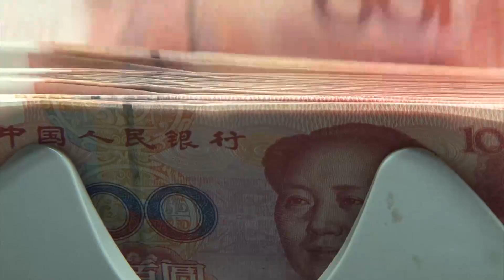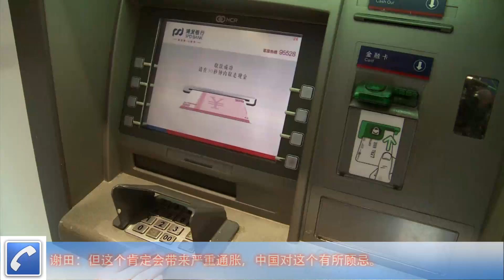中国房地产投资放缓拖累经济增长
今年1到5月，中国房地产销售额增长3.1%，投资额增长5%，但商品房待售量增长了23%。5月份仍是2014年以来增速最低的月份。另一方面，同 期中国大陆房地产开发企业的土地购置面积大幅下降31%，房屋新开工面积下降16%，房屋竣工面积下降13%。

美国《纽约时报》中文网的相关报道引述专家的意见认为，中国统计局的这些数据突显目前中国房地产开发商正加速减少房屋存量，而不是开启新的项目。

美国南卡州立大学教授谢田就此表示，中国大陆待售房地产面积数量巨大，许多开发商都急于卖掉房子。

“没有售出的库存过多，这个是一个大问题，现在价格坚挺，但没有交易量。”

上个月刚访问亚洲回来的谢教授表示，他遇到的中国房地产商很多都遇到资金周转问题。开发商、银行和政府都不希望房价下跌。

今 年1到5月份，中国大陆房地产销售情况有所好转。根据中国统计局的数据，房地产销售好转主要发生在中国东部的一线大城市，而中西部和二三线城市房产市场的 情况仍然非常不乐观。虽然中国房地产价格停止下滑，成交量回升，金融风险有所减缓，但疲软的房地产市场对经济增长的拖累仍在继续。

美国某大投资顾问公司经济师丁力博士认为，过去10多年房地产投资是中国大陆经济增长的主要动力之一，目前新增投资减少，无疑对中国经济增长会造成负面影响。

“如果房地产投资往下掉，对经济的影响非常大，会影响就业，也会影响实际的投资量，产生一个连锁反应。”

丁 力博士介绍说，如果和中国经济发展水平以及居民平均收入比较，中国的房屋价格确实过高，泡沫明显，因此房地产开发商减少投资是一种必然的选择。他分析说， 过去几年中国大陆经历了三次房地产市场低潮，分别是2008年、2012年和2014年，尤其是2014年，中国房价、投资和土地购置都出现连续多个月下 滑，加之进出口增长大幅滑落，对中国经济造成很大压力。中国政府预计今年GDP增长在7%左右，是24年以来最低的。进入2015年，中国政府连续采取降 息将准措施，希望刺激银行内的资金流向企业。

谢教授表示，这是中国股市大涨和房地产市场有所改善的原因。

“最终要撑住房地产，中央政府降息降准，都会刺激泡沫，最后的办法就是印钞，解救银行的危机，但这个肯定会带来严重通胀，中国对这个有所顾忌。”

谢教授认为，中国大陆房地产市场的风险仍然很大，而中国政府又不能强硬压低房价，但长期以政策干预房市会积累市场风险，甚至出现严重的通货膨胀，因此未来几年，中国大陆的经济状况都不乐观。

听众谈话